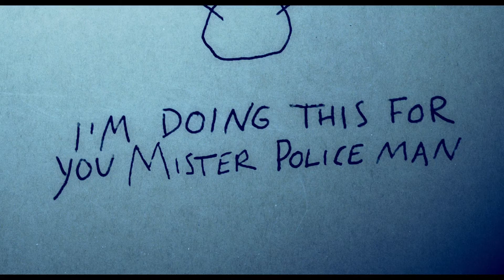SCHNEEMANN Trailer German|Deutsch (2017)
Offizieller SCHNEEMANN Trailer Deutsch / OT: The Snowman Trailer German

Weitere Kanäle:
Inhalt:
Oslo. Winter. Der erste Schnee.
Junge Mütter verschwinden spurlos – was bleibt, ist ein Schneemann in ihren Vorgärten… Kommissar Harry Hole (Michael Fassbender) recherchiert in einem Labyrinth aus Verdächtigungen und falschen Fährten nach ihrem Mörder. Die brutalen Morde müssen enden, noch bevor der nächste Schnee fällt. Zusammen mit der Nachwuchsbeamtin Katrine Bratt (Rebecca Ferguson) vermutet der eigenwillige Einzelgänger einen nie gefassten Serienmörder hinter den Verbrechen. Als seine Freundin Rakel ins Visier des Killers gerät, entwickelt sich ein mörderisches Duell.

Kinostart: 19. Oktober 2017
Genre: Krimi/Drama
Laufzeit: 119 Minuten
FSK: 16